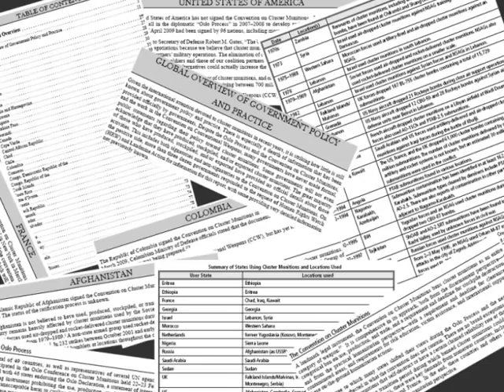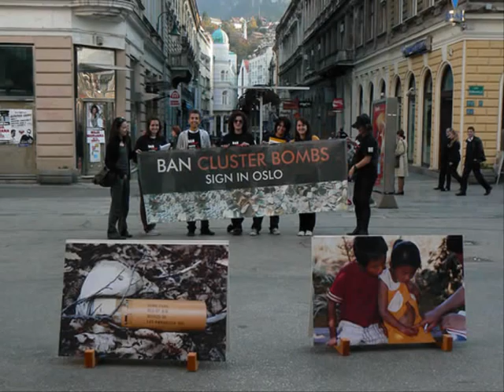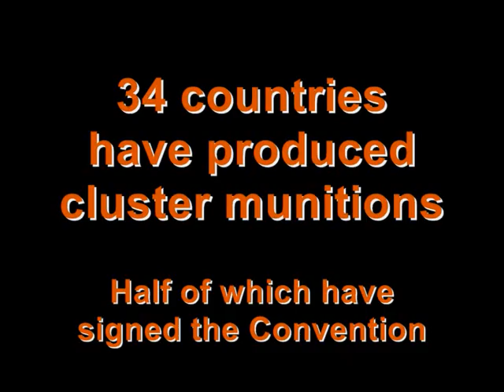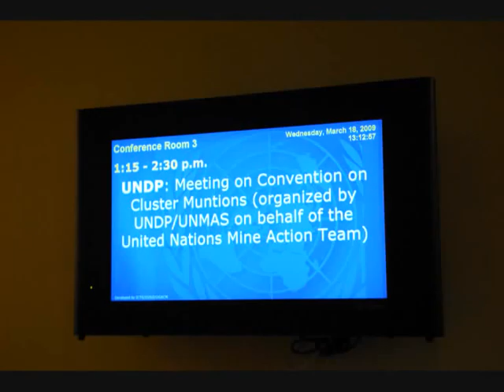Banning Cluster Munitions: Government Policy and Practice